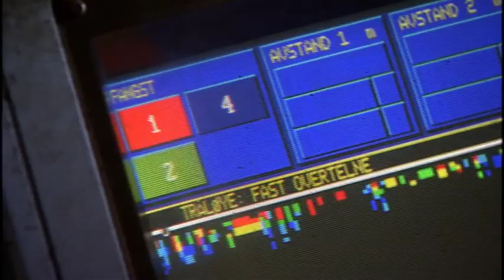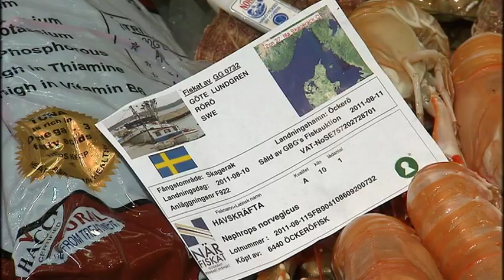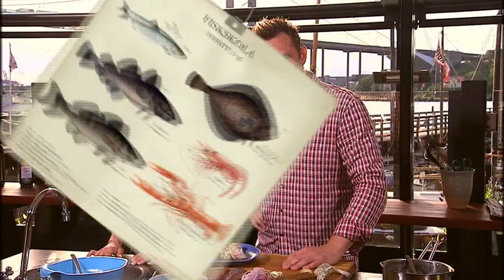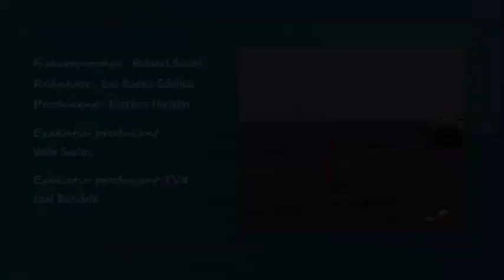Paul Mattsson - Havets Mat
Herring connoisseur Alexandra Pascalidou visited Paul Mattsson AB to learn more about the real life of fish processing. She spent one full day following the herring's route from sea to barrel, and the story was broadcast on the TV show Havets mat In the show, Alexandra Pascalidou speaks engagingly about the fish while master chef Tom Sjöstedt prepares delicacies from our Swedish seas. Watch it and join Alexandra on a tour of the facilities of Paul Mattsson AB.